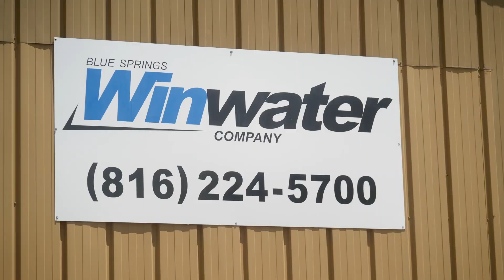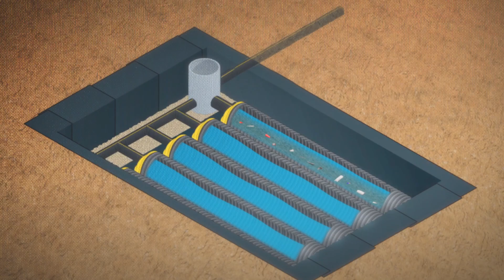Episode 3: Stormwater Chambers Are Buried Beneath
This episode features a stormwater management system that adds resiliency to underground infrastructure and maximizes land use. Join Gen Z college students Harris and Griffin Duininck on the Road Trip to Resiliency: What’s Buried Beneath, in Kansas City, Kansas where they talk to Troy King, Winwater Outside Sales; Matt Walter, Prinsco Sales Rep; and Spencer Williams, Trinity Excavating Project Superintendent to learn more about plastic stormwater chambers, how they work, and how they contribute to water quality.